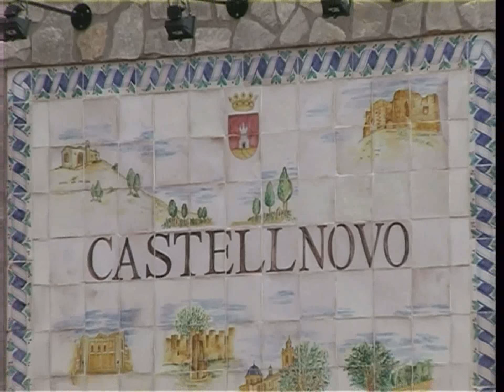El Ayuntamiento de Castellnovo abre una agenda cultural en su página web que recopilará todos lo